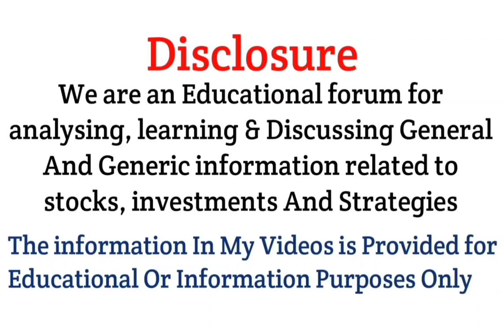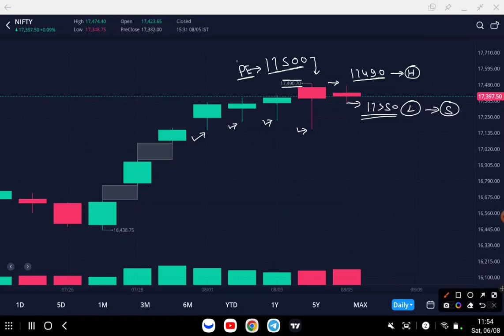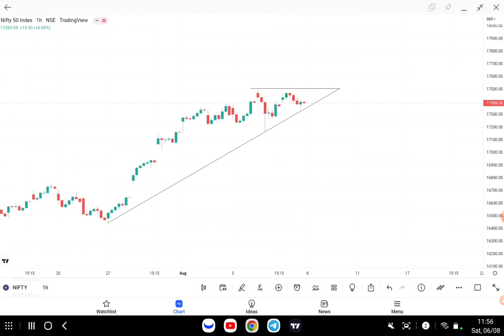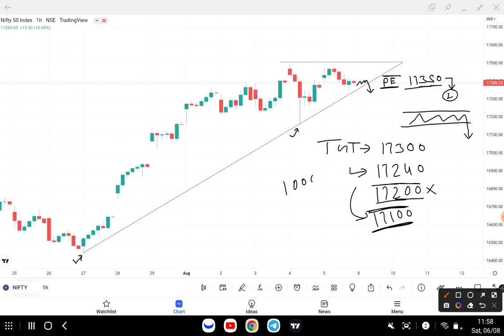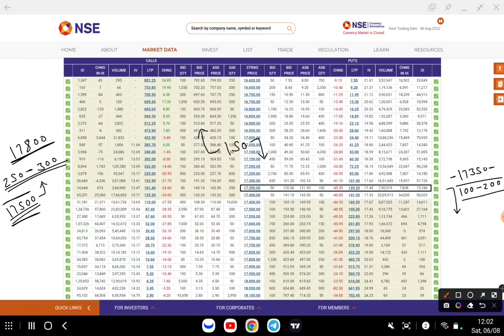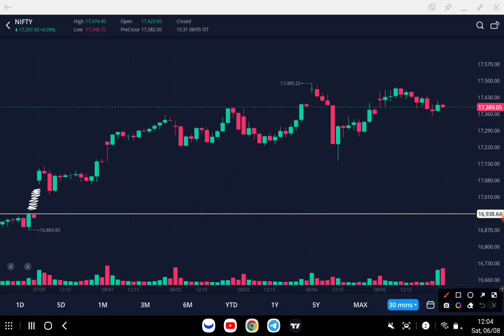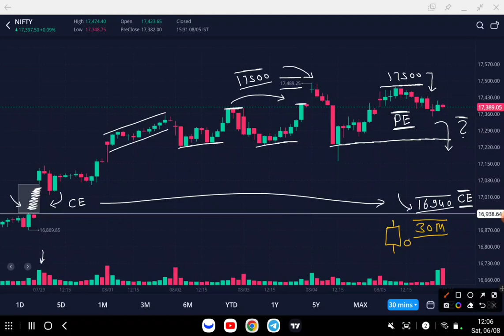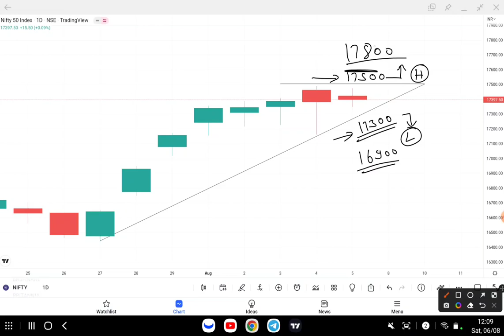Nifty & Bank Nifty Tomorrow Analysis | options trading strategy 08 Aug 2022 | Monday intraday Trade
Topics covered:
bank nifty options for tomorrow,
nifty tomorrow,
nifty prediction,
banknifty analysis,
nifty tomorrow
nifty prediction
bank nifty
nifty 50
tomorrow nifty 50 prediction
nifty
baba nifty
banknifty
nifty monday
nifty target
options trading for beginners
today nifty
todays banknifty prediction
tomorrow
banknifty analysis
banknifty option for tomorrow
freak trade
jarvo 69
market analysis
market for tomorrow
nifty bank
nifty bank nifty analysis for tomorrow
nifty challenge
options trading
options trading today
polygon crypto
push coin price prediction
rediff

1. instagram
2. facebook
3. Telegram
4. Twitter